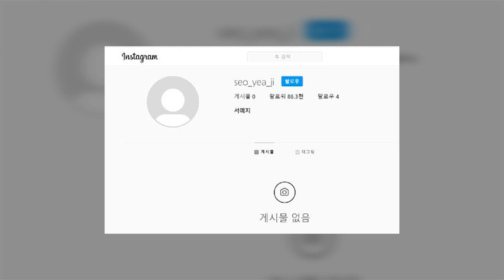Seo Yeji has deleted all posts on Instagram. What Happened?